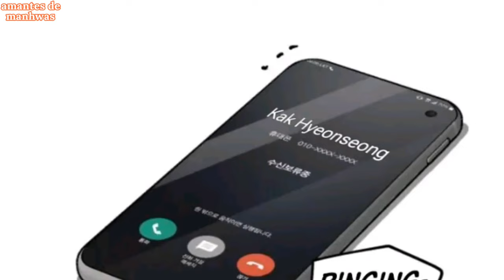[ Secretária e Chefe ] ep3. a SECRETÁRIA ficou com RAIVA do seu CHEFE...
galera, resumo do 14 ao 17

Sempre apóiem os autores e as scans

Tchal !